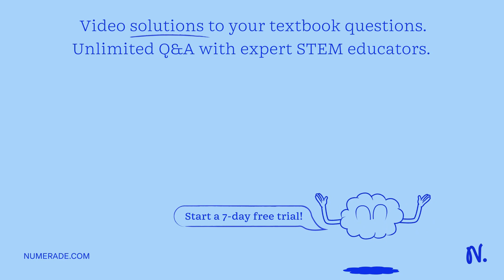Calculate the hydronium ion concentration in a solution that is 2.0 x 10^-4 M in anilinium hydrochl…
Calculate the hydronium ion concentration in a solution that is 2.0 x 10^-4 M in anilinium hydrochloride, CsHSNH2Cl: Ka = 2.51 x 10^-5